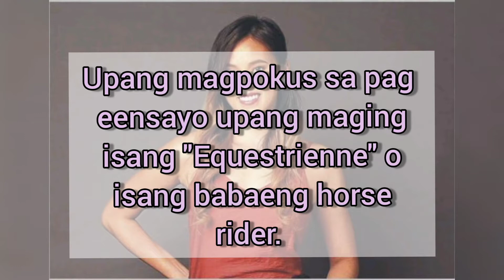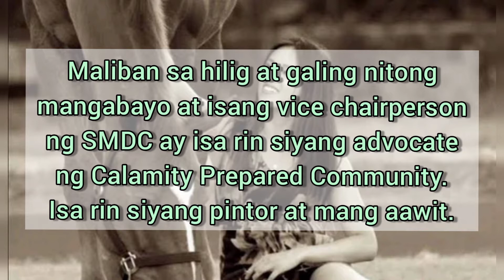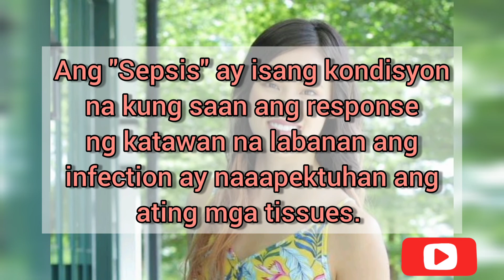Apo ni Henry Sy, Pumanaw na sa Edad na 29 years old.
What up mga manga alamin natin ang dahilan kung bakit pumanaw ng maaga ng apo ng tanyag na business man na si Henry Sy sa maagang edad. Let's G Warawap?

Henry Sy Sr Sm SMDC Sad news Abs Cbn GMA NEWS Jan Catherine Sy Vice-chairperson Funeral Myra Vinzon Zeinab Harake Daryl Ruiz Borja Blythe Andrea Brillantes Jelai Andres Donnalyn Bartolome Bianca Umali Ruru Madrid Life Hacks Trending Trend Liza soberano Enrique Gil Maymay Entrata Darren Espanto Heaven Peralejo Philippines Filipino Vlogger Small Vlogger Small YouTuber Kaalaman Vinzon Summer Fashion Business Industry